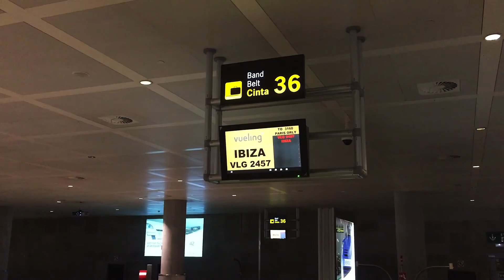Vlog5 off to Marbella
Produced by Alex and Franzi.